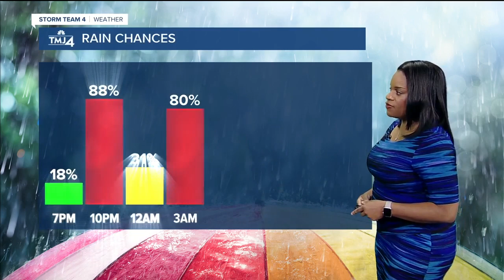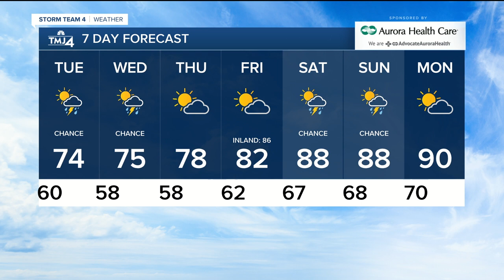Thunderstorms possible overnight, mostly cloudy Tuesday morning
Elissia Wilson fills us in on what to expect for the rest of the week with lots of clouds, rain, and humidity.